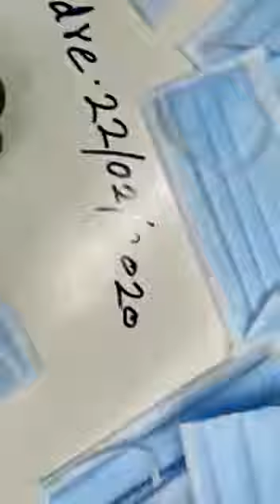facemask_indian_sweatshop.mp4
here's your face condom, bro